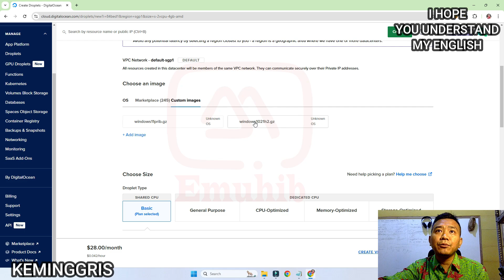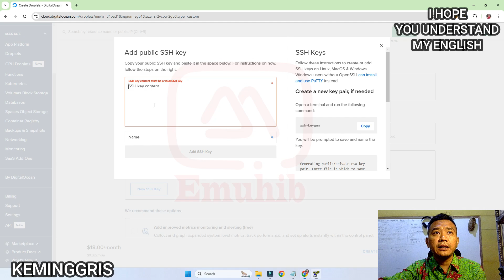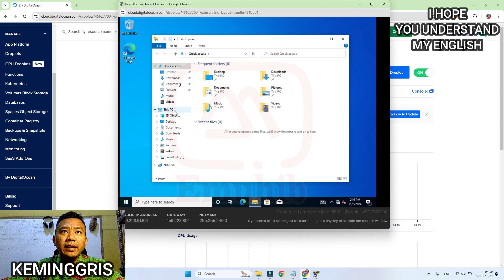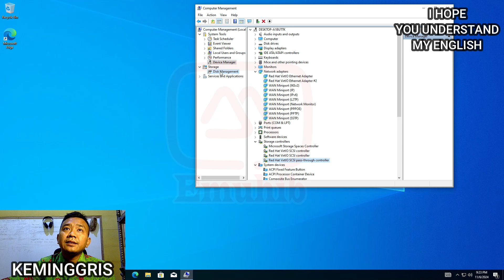How to Install Windows 10 21h2 on DigitalOcean VPS in 2024 | Step-by-Step Guide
emuhib How to Set Up Windows 10 RDP on DigitalOcean - Latest Guide for 2024

In this video, I’ll show you the steps to create a Windows 10 RDP server on DigitalOcean, ideal for anyone looking to set up a remote desktop environment.

This is a follow-up video on how to access Windows 11 on DigitalOcean via RDP. If you don’t have your own Windows 10 server, you can create one by following my previous tutorial.

The price is cheaper than a coffee at a cafe! 😄 Simply visit the rewards section after donating, and click to access the Windows Server download link. For streaming fans, I also provide an FFMPEG script that works for Live Loops on Facebook or YouTube.

💻 Windows Server 2016, 2019

🖥️ Windows 10, 11 & 10  Spectre Lite: Username: Admin (no password)

For security, I recommend changing the default password and RDP port.